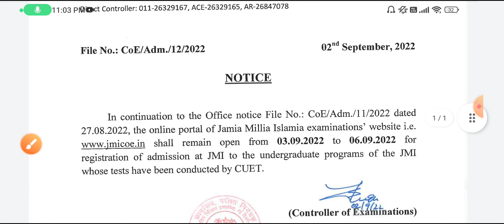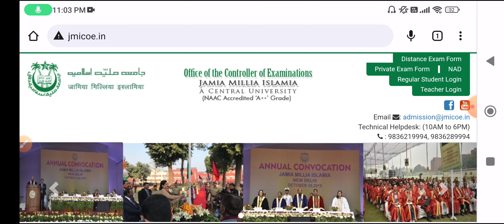Jamia Millia islamia CUET Admission Form 2022-23 Eligibility Criteria, test, form, fees, cut off